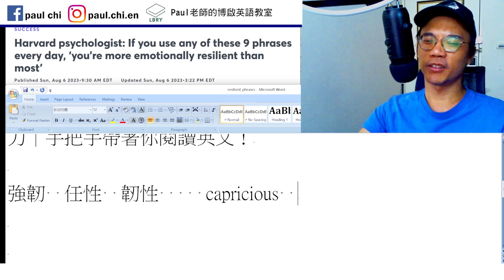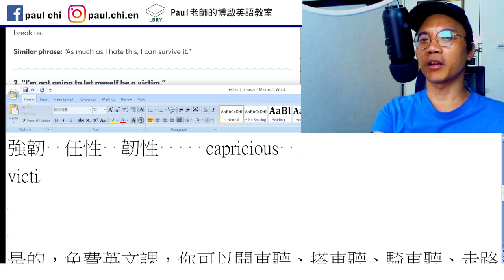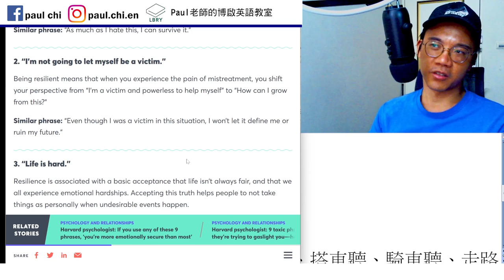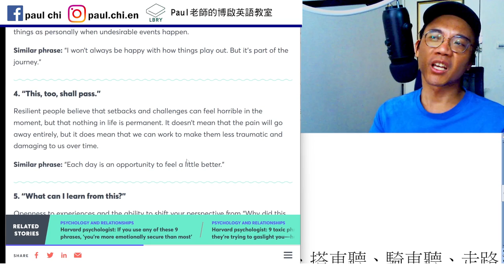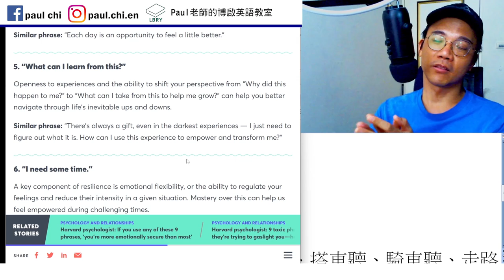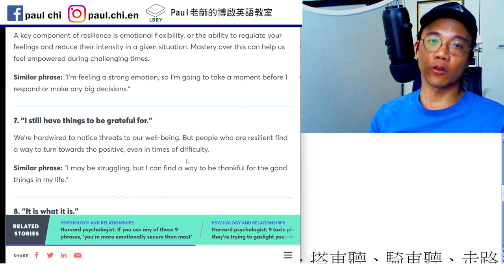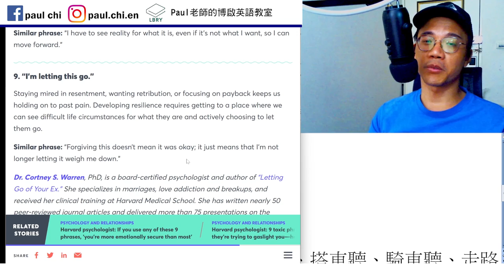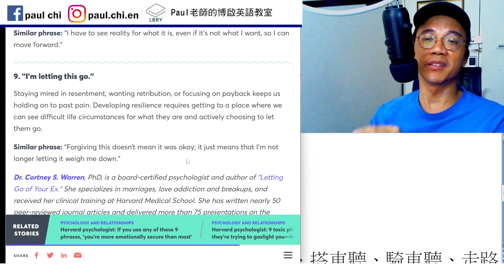【ep 758】常講這九句，你就是堅強的人！(這什麼農場內容…)｜多益｜雅思｜托福｜單字｜文法｜聽力｜手把手帶著你閱讀英文！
Notes:

免費每日英文課：常講這九句，你就是堅強的人！(這什麼農場內容…)｜多益｜雅思｜托福｜單字｜文法｜聽力｜手把手帶著你閱讀英文！

強韌  任性  韌性     capricious
Victim   victimize

LBRY: Paul老師的糟糕英語教室